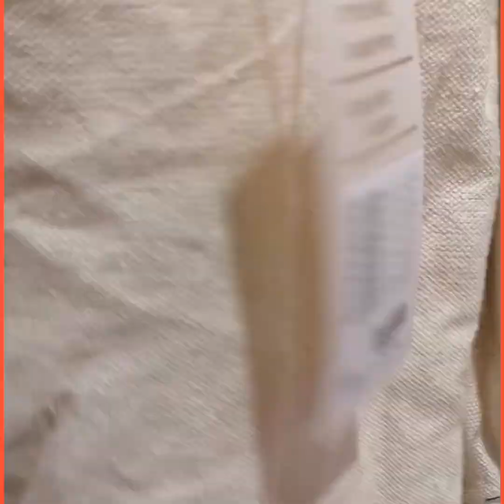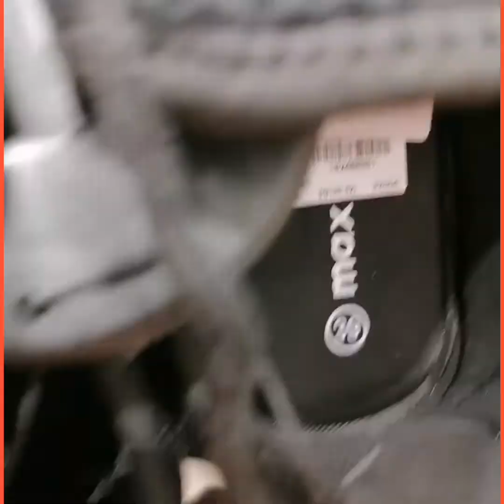A day for shopping| Shopping galore|LHYNECYTV